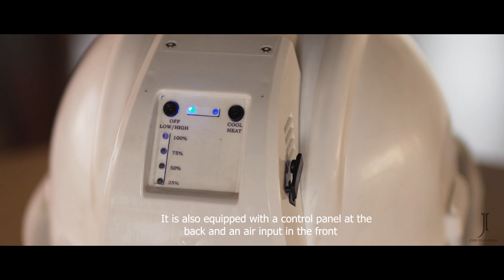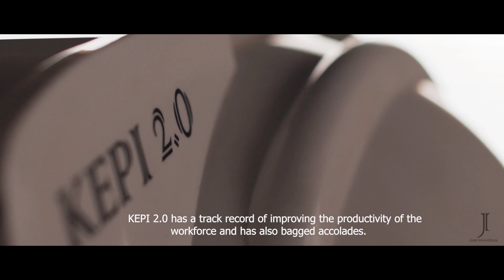Kepi 2.0 | WORLD'S FIRST AC HELMET | Jarsh Innovations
We Proudly Introducing KEPI 2.0,  The World's First Air-conditioned Helmet for Industrial Workers,
KEPI is called a productivity enhancement tool, which is smartly designed retaining all the safety features of a conventional helmet.
Kepi is Ultra-light with Unbreakable visor consisting of Rechargeable Battery.
Kepi 2.0 has a track record of improving the productivity of the workforce.
Kepi 2.0 is built for adding comfort to safety.

On sale! GRAB NOW!